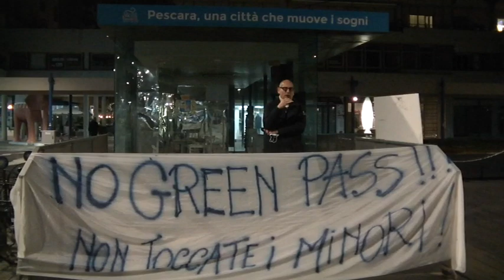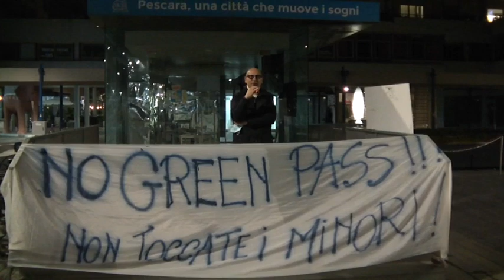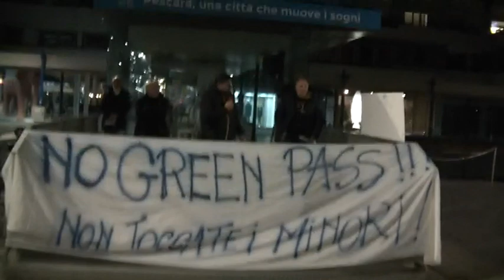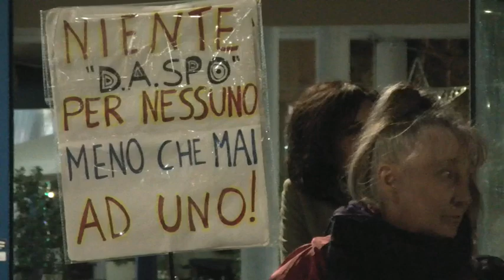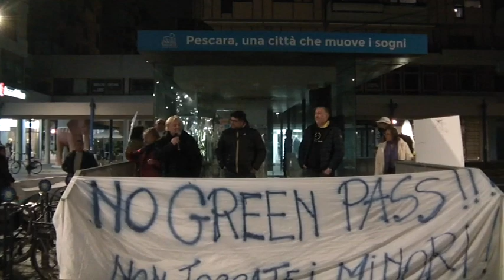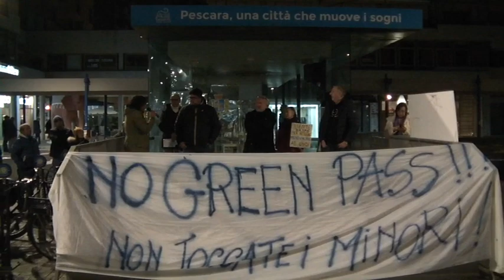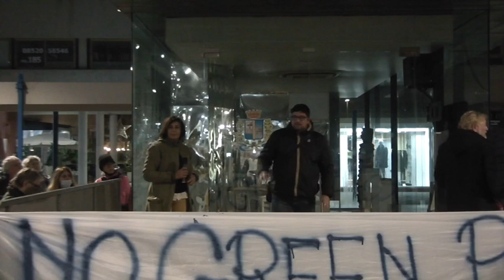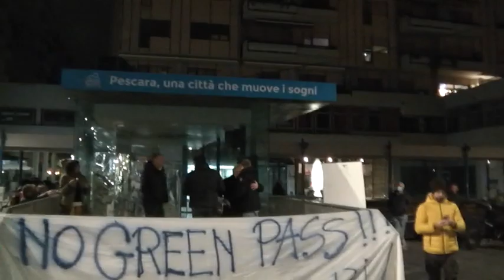Stefano Puzzer a Pescara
Mercoledì 24 novembre 2021, Piazza della Rinascita (Piazza Salotto),
Stefano Puzzer e i portuali di Trieste